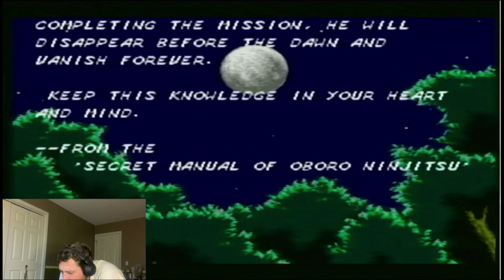Jumping Back in Time | Sega Genesis Collection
Played a few genesis games to see how they held up!